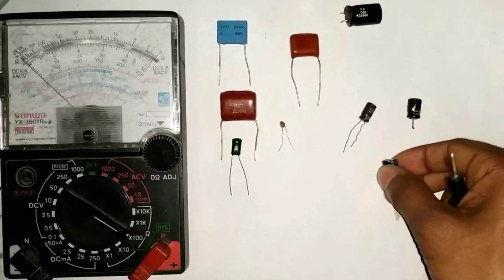ক্যাপাসিটর ঠিক আছে কিনা দেখে নিন || How to check capacitor || SaadTech ETC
ক্যাপাসিটর ঠিক আছে কিনা দেখে নিন || বিভিন্ন ধরনের ক্যাপাসিটর পরীক্ষা করা শিখুন || How to check capacitor || SaadTech ETC
আমরা অনেকেই ক্যাপাসিটর কিভাবে পরীক্ষা করে দেখতে হয় ঠিক আছে কিনা তা জানি না। তাই আপনাদের জন্য পোলারাইজ ক্যাপাসিটর এবং নন পোলারাইজ ক্যাপাসিটর কিভাবে পরীক্ষা করে দেখবেন ঠিক আছে কিনা তা আমি দেখানোর চেষ্টা করেছি।